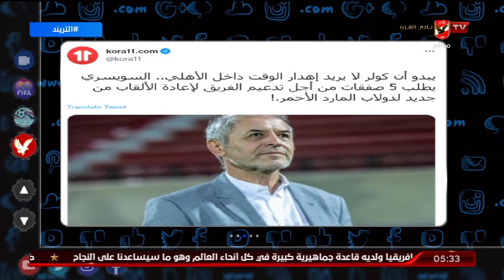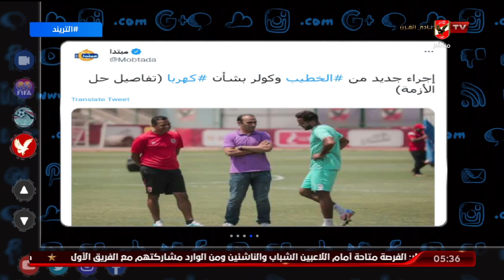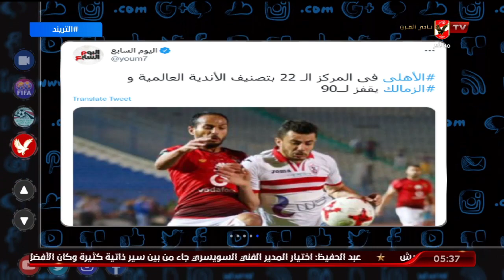تريند الأهلي .. أمير هشام يتناول أخبار الأهلي في الصحف والمواقع وعلى منصات التواصل الاجتماعي